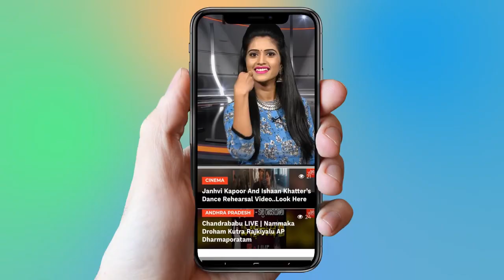Madhu Priya Emotional Song on Indian Army | Tribute to Pulwama CRPF Jawans | LatestSongs | YOYO TV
Tribute to Pulwama CRPF Jawans | Madhu Priya Emotional Song on Indian Army | YOYO TV Channel
Mashu Priya Song | Tribute to CRPF Jawans Martyred in Pulwama